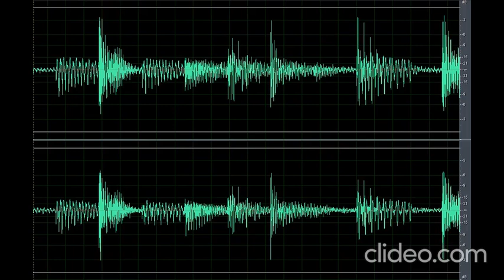Sound Scary Creepy Bird 2 (Nakakatakot)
Download the scary sound creature creepy bird 2 (Nakakatakot) clip OR CLICK here if the shortened link is no longer working